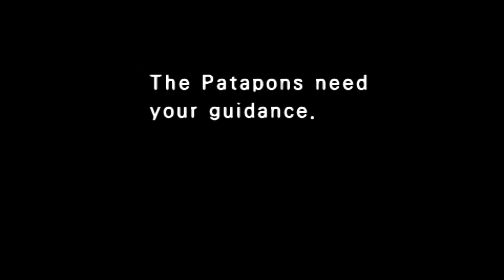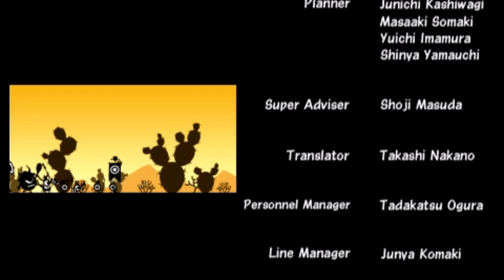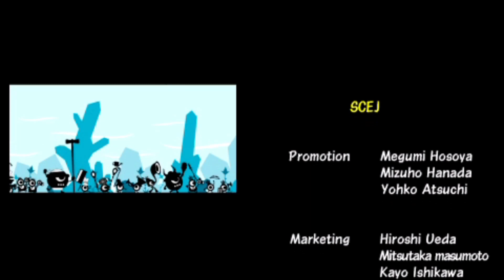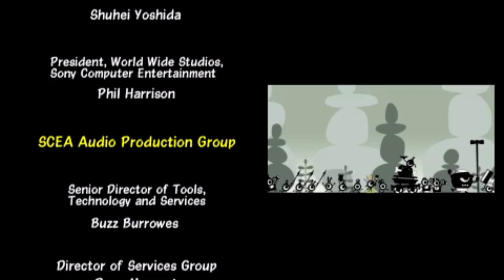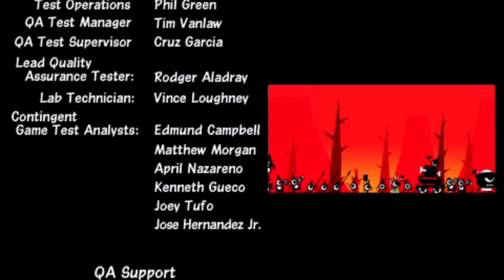Queen Kharma, Gorl, To the Earthend & Ending Credit | Patapon Gameplay Final Ep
I have to admit I'm quite farmed, so I can easily beat the last boss.
If you have any difficulties facing Gorl, just go farm a bit.
We end our journey here.. for now